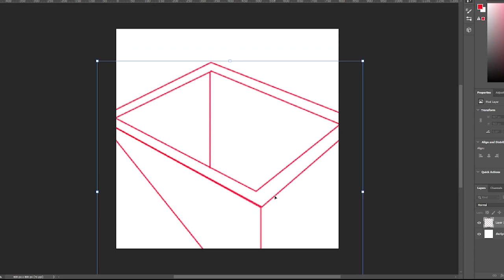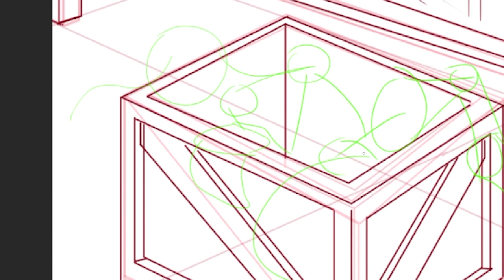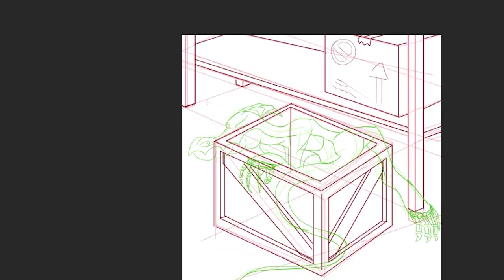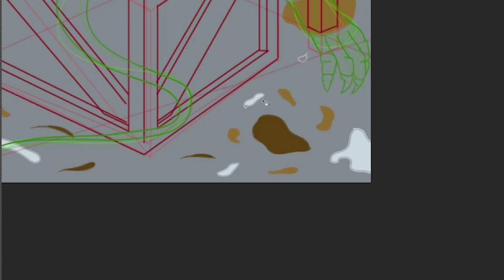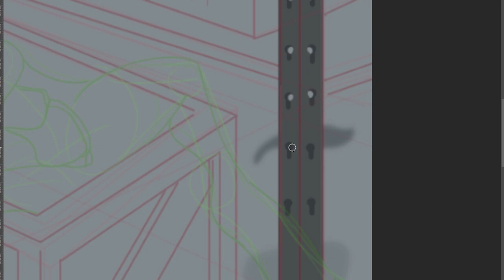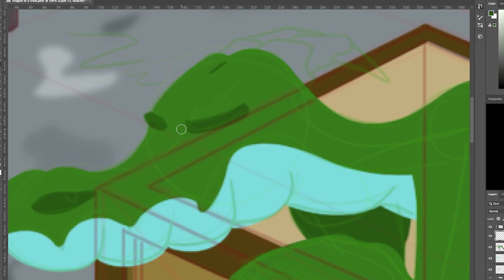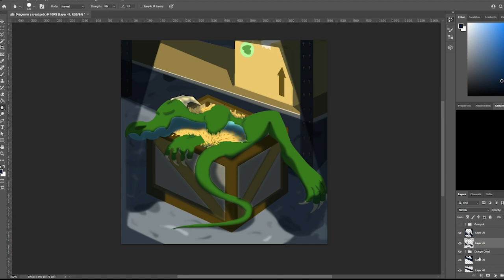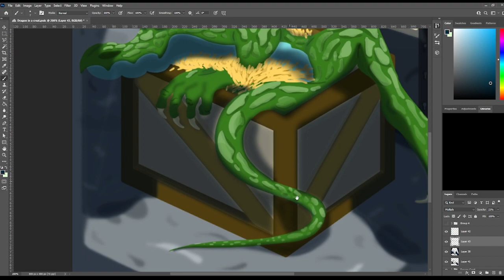Drawing Dragons : Create Sleeper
So I found out form a fellow dragon in a create raising friend this pic.  He dos world wide dragon hunting.  For those that do not know dragon pouching is a thing.  In the pic my friend was part of a bust that got over 700 dragons to safty.  It quite sad to see what happens to them.  There are many reasons they kidnap  dragons.  Mainly for the horns and scales for decoration or weapons'.  There is a project to make a lot of thos items with magic so that dragons are not needed but that still in progress.